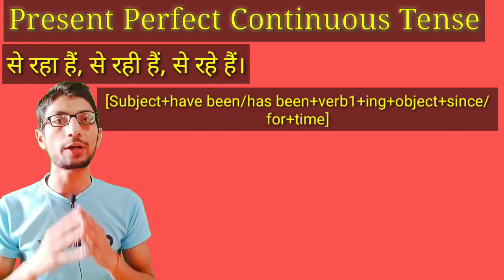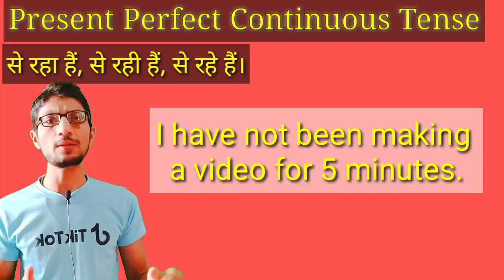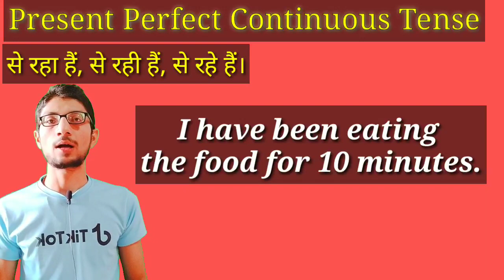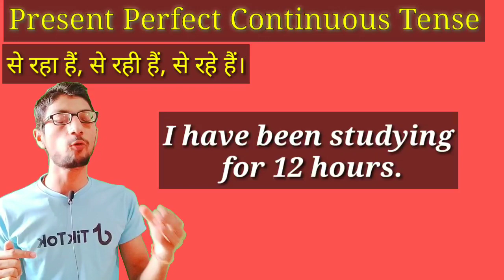Present Perfect Continuous Tense in English Grammar By Sujit Kushwah|| In Hindi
Hello Everyone ,

So here i am trying for you to learn about English Grammar so please support me guys.

1.Noun,
2. Pronoun,
3. Verb, Types of Verb,
4. Adjective , Types of Adjective,
5. Adverb , Types Of Adverb ,
6. Preposition,
7. Conjunction,
8. Interjection.

Articles
1. A and An
2. The

Number Noun
1. Singular,
2. Plural.

500 Vocabulary  Words In English
Part 1,
Part 2,
Part 3,
Part 4,
Part 5,
Part 6,
Part 7,
Part 8.,
Part 9,
Part 10,
Part 11,
Part 12.

Tense,
PRESENT TENSE
1) Present Indefinite Tense,
2) Present Continuous Tense,
3) Present Perfect Tense,
4) Present Perfect Continuous Tense.

👉 In this video I explained about present perfect continuous tense.👈